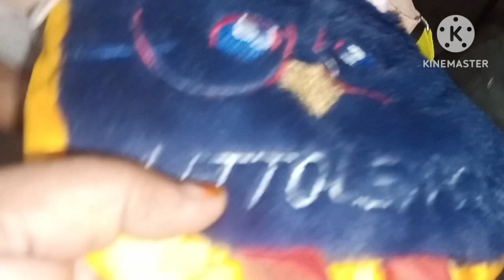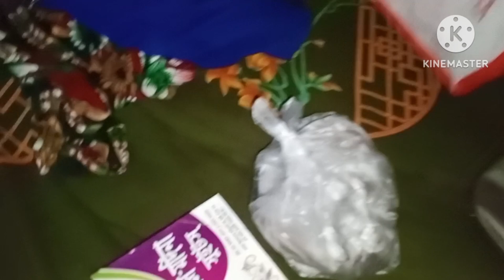ছেলের বেতনের টাকা দিয়ে মিষ্টি কিনে দিলাম মোহনার বেগ খেলনা দেখবে জিসান।।# daylivlog#cook#vlog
ছেলের বেতনের টাকা দিয়ে মিষ্টি কিনে দিলাম মোহনার বেগ খেলনা দেখবে জিসান।।Mohona vlogs.
# vlogs
আমাদের যেভাবে সাপোর্ট করছেন আমরা কোনো দিন ভাবতে পারিনী আপনাদের কাছ থেকে এইভাবে সাপোর্ট পাবো।
আমাদের এইভাবে সাপোর্ট করার জন‍্য সত‍্যি আপনাদের অনেক অনেক ধন‍্যবাদখ।
আশা করি,আপনারা আমাদের এইভাবে সাপোর্ট করবেন।প্লিজ প্লিজ
আর যদি আপনাদের কাছে আমাদের ভিডিওটি ভালো লাগে তাহলে অবশ‍্যই লাইক কমেন্ট ও শেয়ার করবেন।
plass the ball icon.
আপনাদের কাছে একটা অনুরোধ রইল আমাদের facebook page ফলো করবেন।প্লিজ প্লিজ

Mohona vlogs . ।।Mohona vlogs.